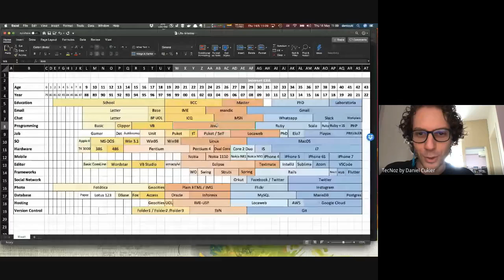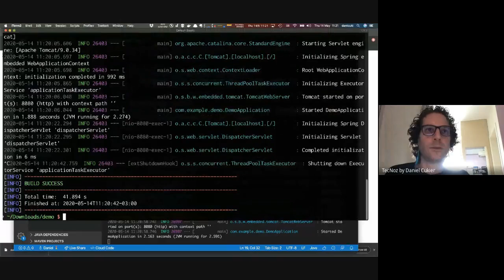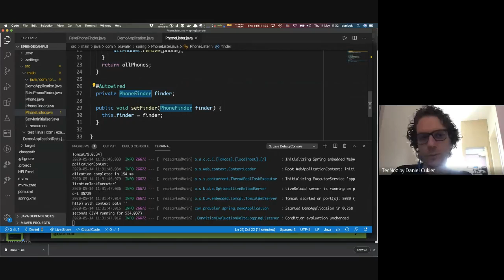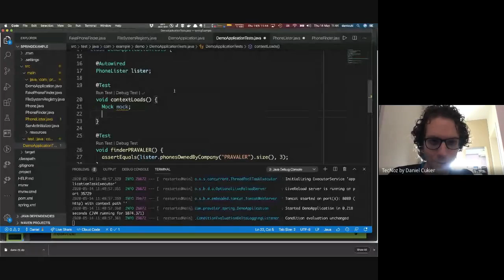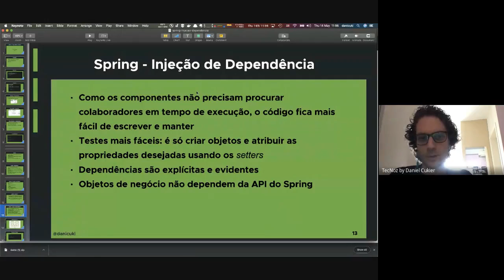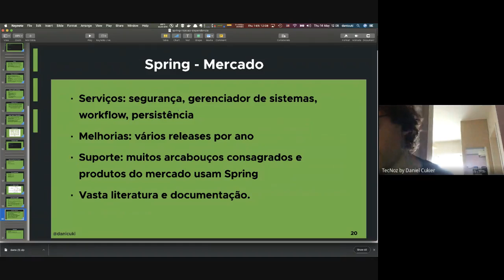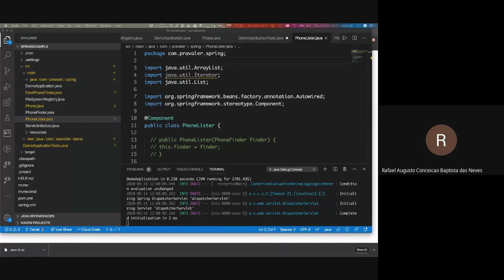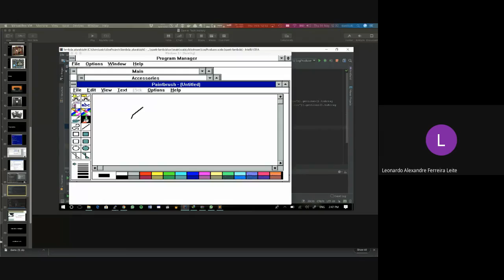Injeção de Dependências e Spring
Aula do Dr. Daniel Cukier sobre Injeção de Dependências e o arcabouço Spring

O código-fonte usado na aula está disponível

Os demais vídeos desta série de Laboratório de Programação Orientada a Objetos estão disponíveis